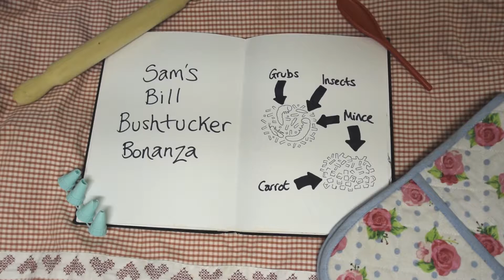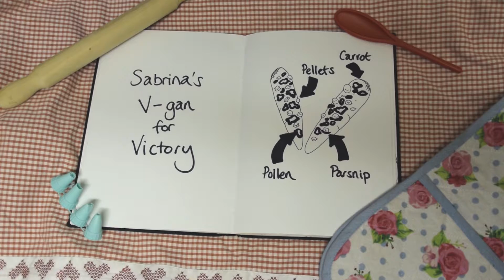The Great British Beak Off 2021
It's that time of year again! The final of probably the nation's favourite baking competition that's devoted to birds: the Great British Beak Off! Who will make the better bake for our African Grey Hornbills: Sam or Sabrina? Find out in the grand final! Join Matt and Noel in our Bake Off parody to find out who is the best of the nest and who will get top billing!